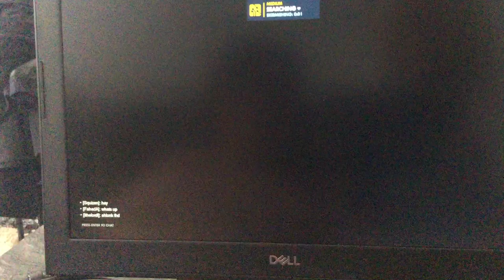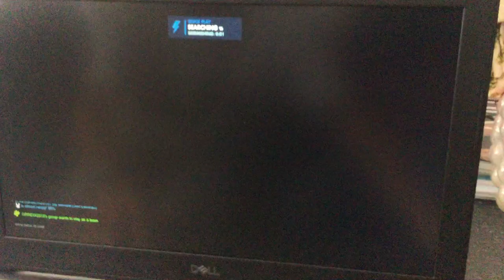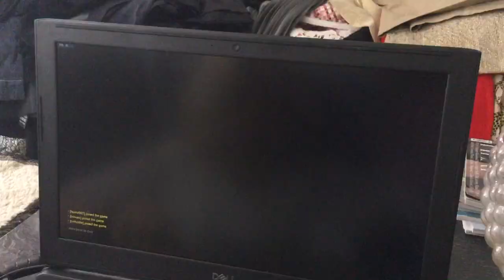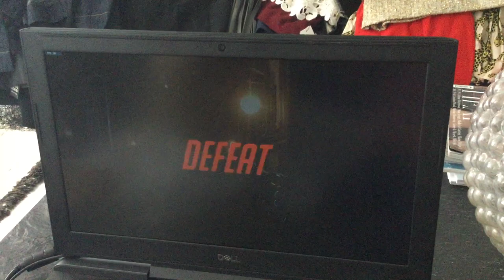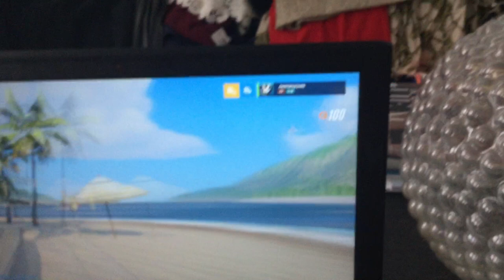Vores første video